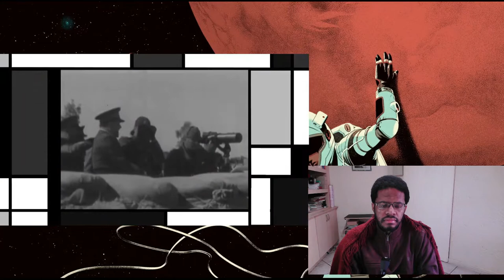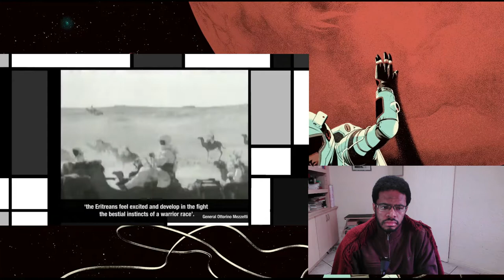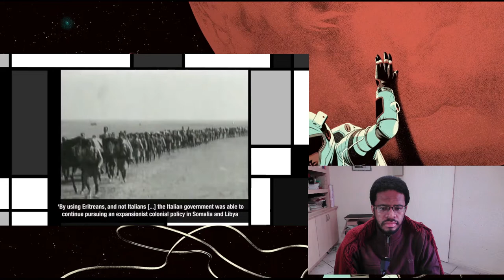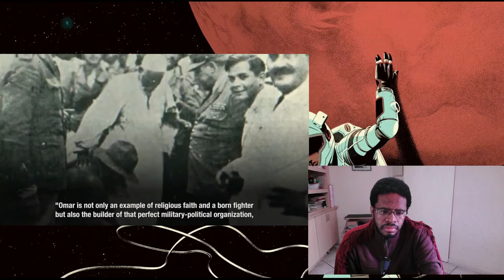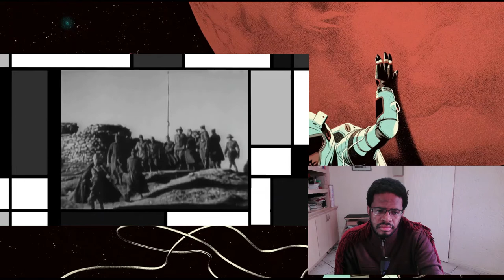Italy's African Destiny - The Colonisation of Libya | BETWEEN 2 WARS I 1931 Part 1 of 3 | REACTION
These leaders and their fairytale dreams will be the death of us all. We must always keep an eye on such people the mad the insane power hungry and put them low before they doom us all.

Timestamps:
00:00 - Introduction
00:35 - Italy's African Destiny - The Colonisation of Libya | BETWEEN 2 WARS I 1931 Part 1 of 3 | REACTION
24:05 - Final Thoughts